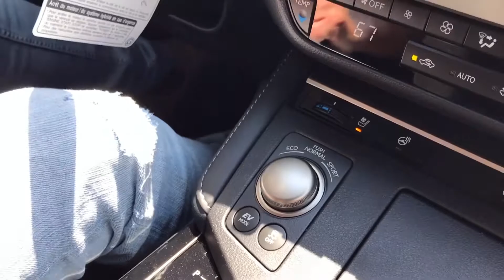Why Lexus Is Right for Me - Dave Styles, 104.3 MYFM | Longo Lexus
Los Angeles radio personality Dave Styles of 104.3 MYFM has been test driving a few of our vehicles. Learn more about what he likes about the Lexus brand and how it fits his lifestyle.